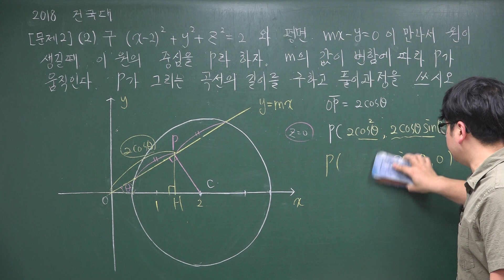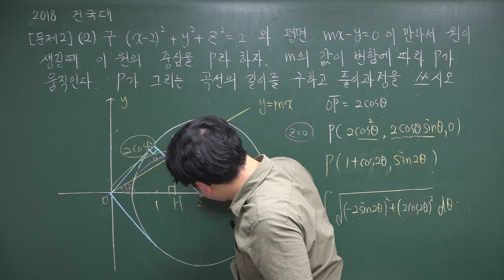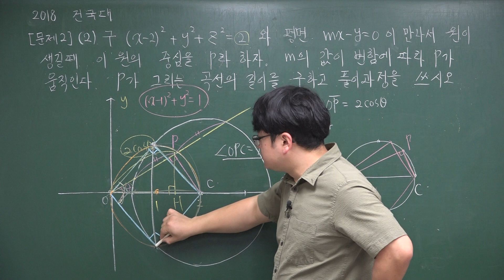2018 건국대 수리논술 문제2-(2)